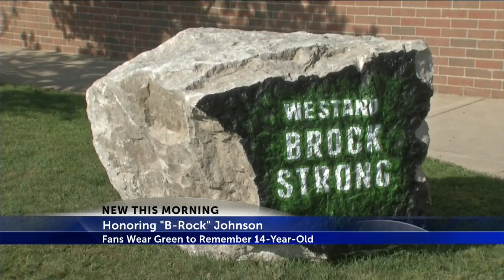Canal Winchester honors B-Rock Johnson with season's first game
Canal Winchester played their game without B-Rock Johnson on the sidelines